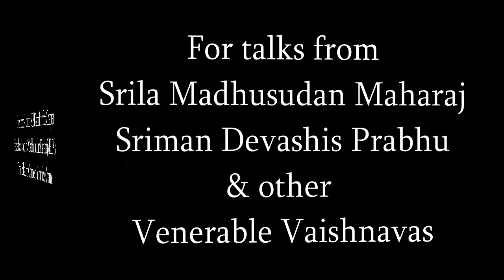Always remain humble, tolerant and respectful and you will get Krishna Bhakti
Srila Bhakti Ranjan Madhusudan Maharaj gives a Zoom Darshan on May 23rd 2022 with Srimati Saraswati Devi dasi, the devotees in Villa Govinda Ashram and an international gathering of devotees & friends of Sri Chaitanya Saraswat Math.